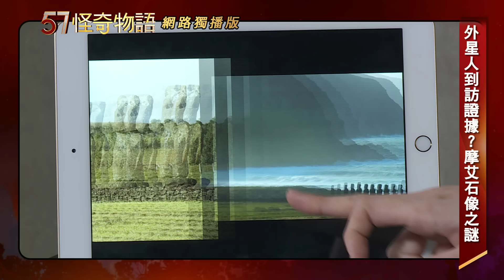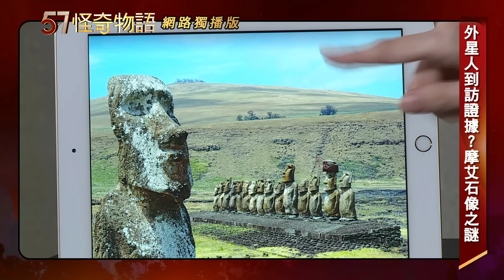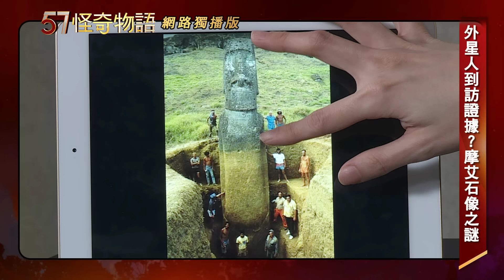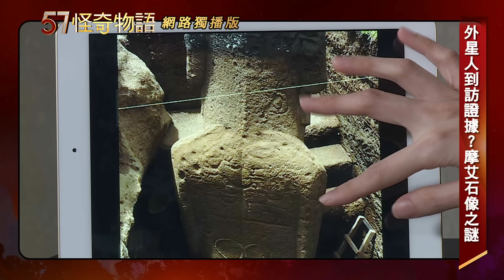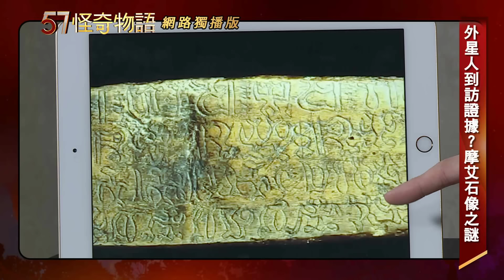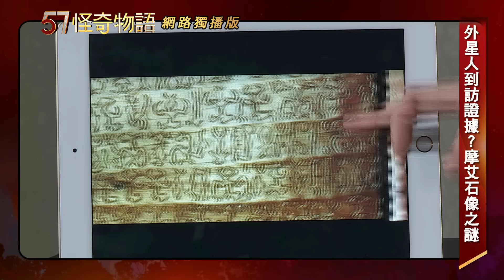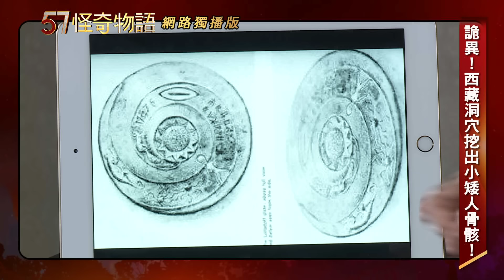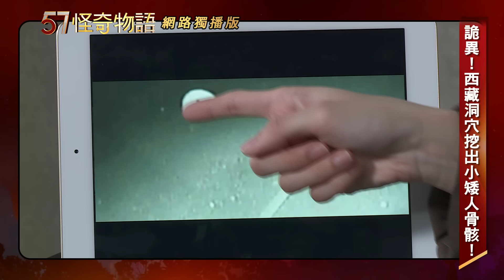【網路獨播版】外星人到訪證據？摩艾石像之謎/詭異！西藏洞穴挖出小矮人骨骸！【怪奇物語】@57StrangerThings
57怪奇物語  帶您踏上奇幻之旅！